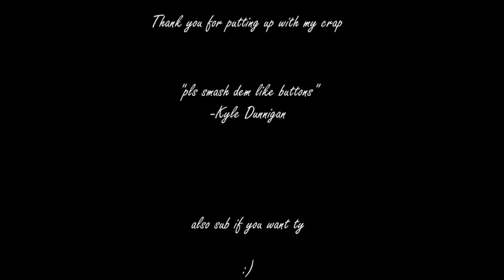The chuck-e cheese chronicles | Part 1.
The beginning of the Chuck - E - Cheese Chronicles.

pls note credit does not belong to me